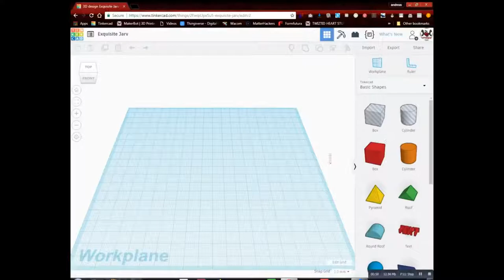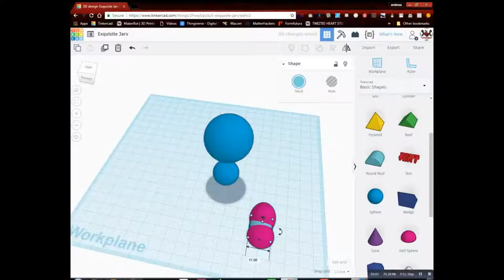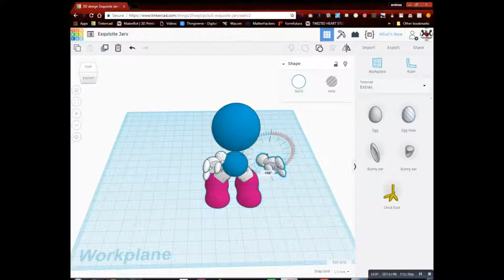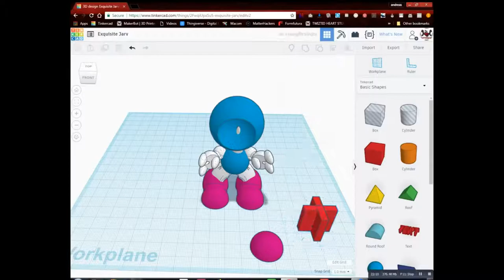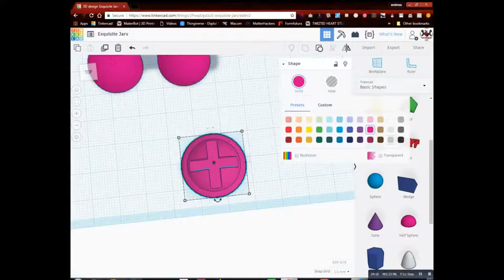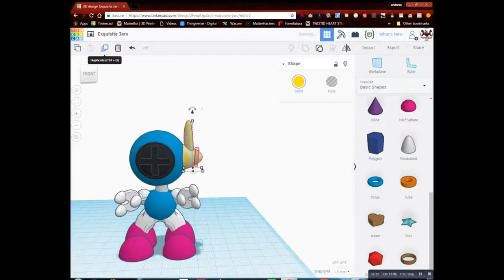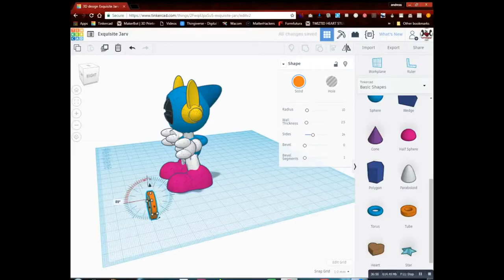Let's draw with Dremen - ROBOT 3D Model in Tinkercad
You can see more of my 3D Modeling  at Tinkercad,shapeways
,Thingiverse.